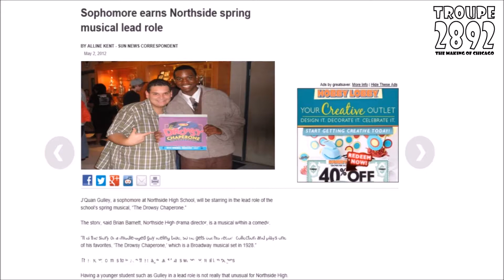Troupe 2892: The Making of Chicago 'Meet the Cast: J'Quan'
From his first show to his last, J'Quan Gulley talks about starting production of 'Chicago' and leaving NHS.